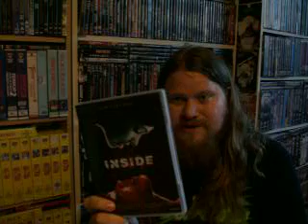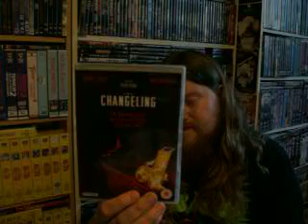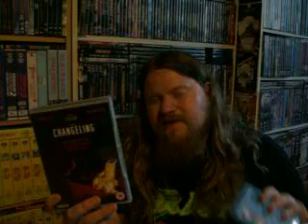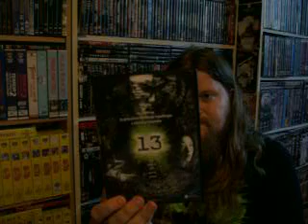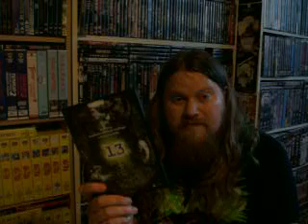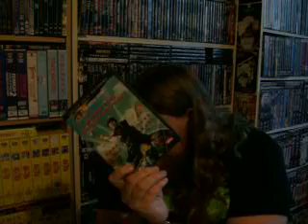Entry into lastalots contest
My entry into lastalots contest. Great guy with a real passion for horror movies and such.